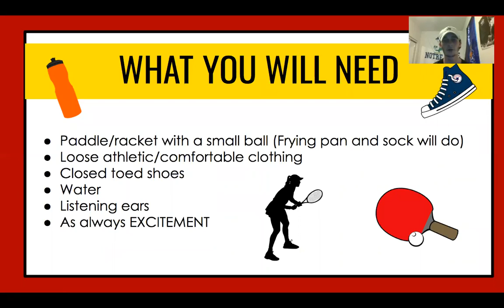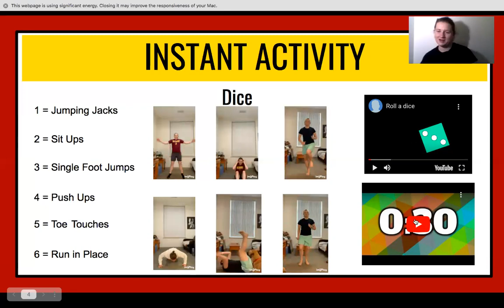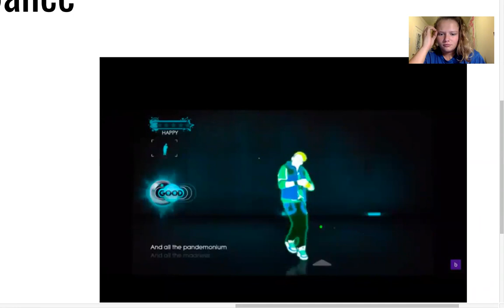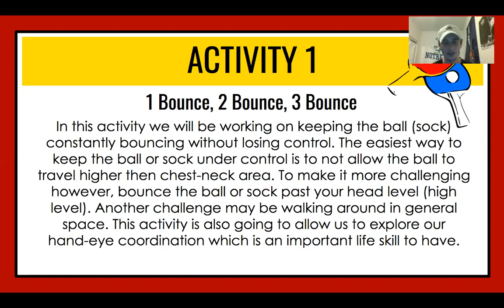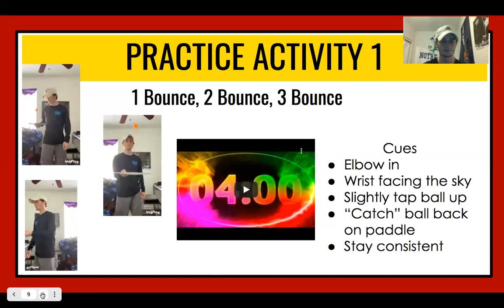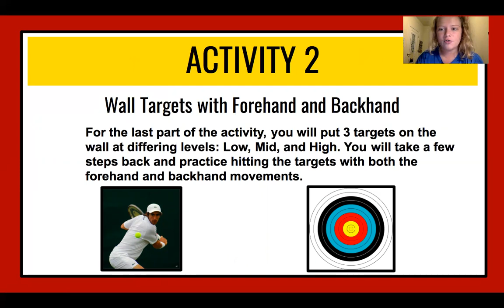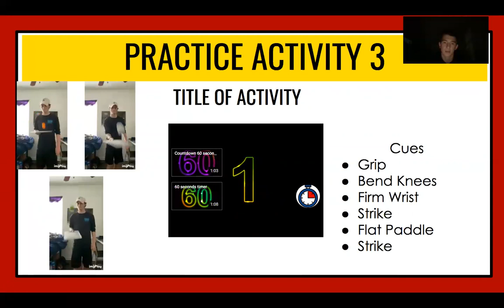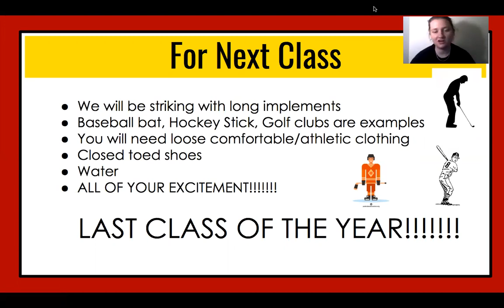Homeschool 3-4: Striking with Paddles and Rackets